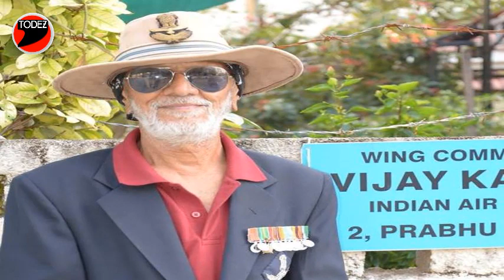BHUJ THE PRIDE OF INDIA OFFICIAL TEASER UPDATE | AJAY DEVGAN | SANJAY DUTT | SONAKSHI SINHA